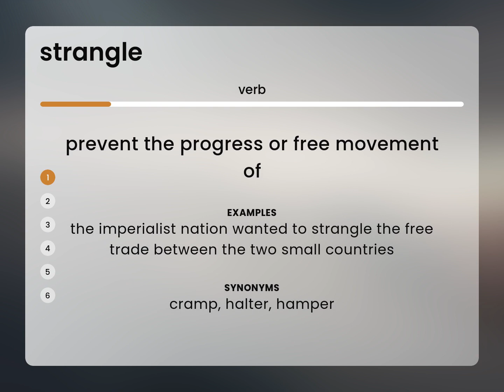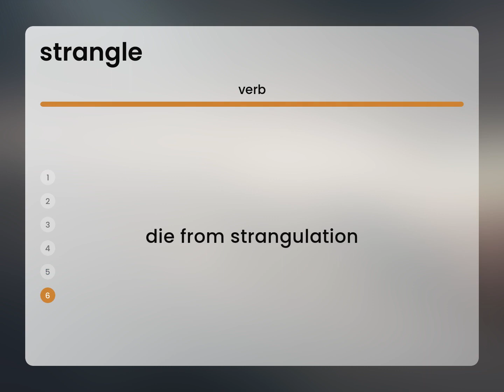Strangle • STRANGLE definition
STRANGLE meaning

Susan Miller (2023, June 10.) What is Strangle?